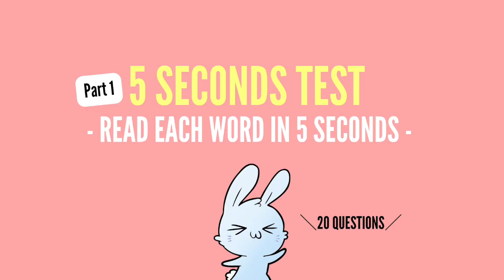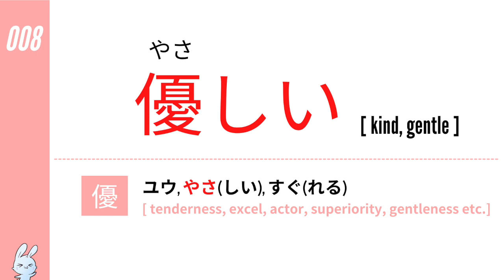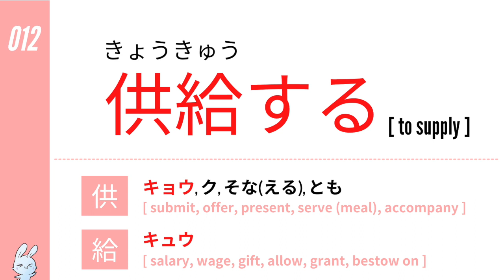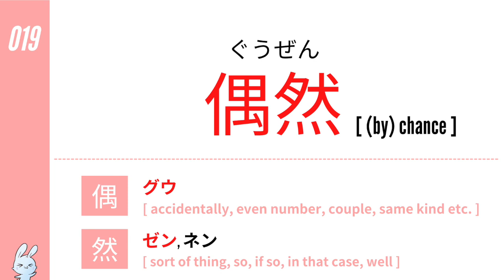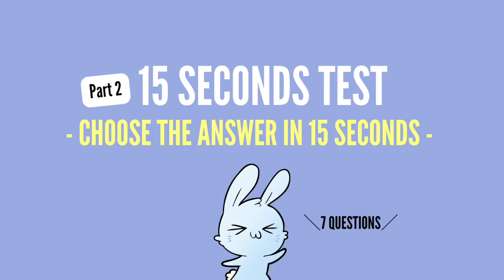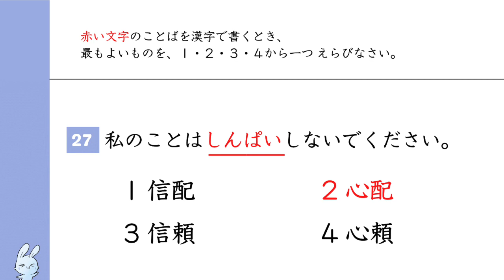【For JLPT N3】20 Kanji Word Test #05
Learn Kanji characters at the JLPT N3 level :)  How many words do you remember?

In this quiz you can:
✔ test your kanji understanding
✔ check pronunciation

--- * IMPORTANT NOTES * ---

1: On-yomi / Ku-yomi introduced in this video come from Jōyō Kanji List （常用漢字表）.

2: English meaning of each kanji comes from Kanji Dictionary (漢字辞典).

3: Since there is currently no official list of N3 kanji, some N3 beyond level kanji and N5/N4 level kanji may be included. But, as one native speaker, I believe all words are worth remembering!

4: If you need more than 5 seconds, feel free to pause. Also, feel free to pause in order to check the meaning of each kanji.

5: If you may have any questions or feedback, don't hesitate to share with me.